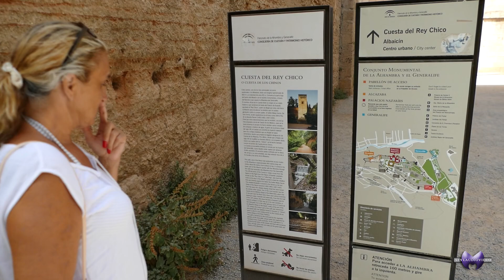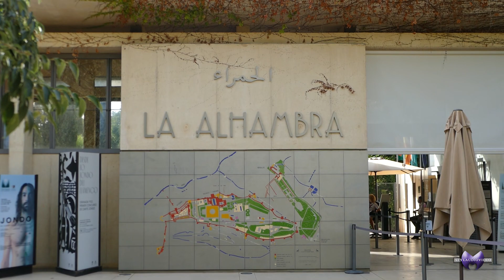LA ALHAMBRA - GRANADA 2022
VACACIONES LA ALHAMBRA   GRANADA 2022